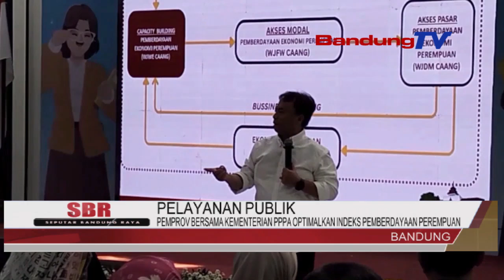PEMPROV BERSAMA KEMENTERIAN PPPA OPTIMALKAN INDEKS PEMBERDAYAAN PEREMPUAN